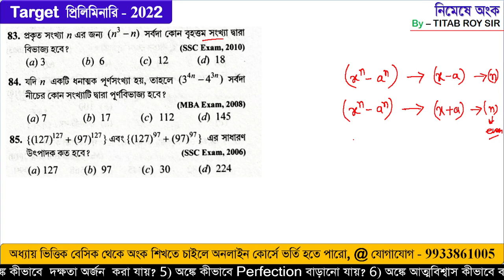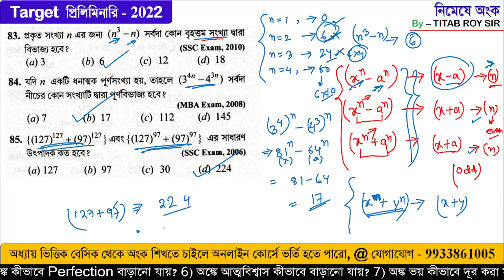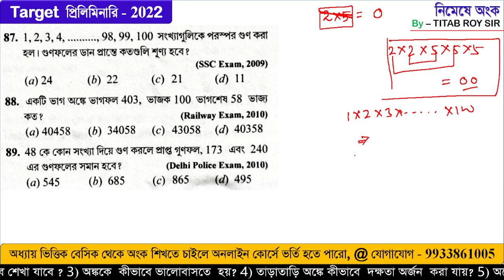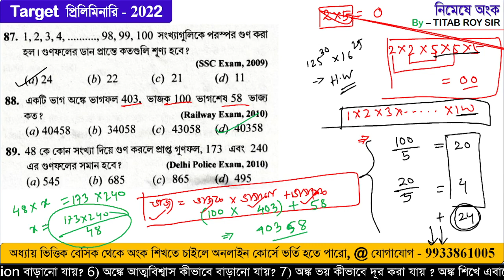নবীন অঙ্ক গণিত বই সমাধান |সংখ্যা পদ্ধতি -3( Number System )| Kolkata Police Constable & SLST PT Math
শীঘ্রই_SLST NEW NOTIFICATION _2022 নতুন বিজ্ঞপ্তি বের হতে চলেছে। এখন থেকেই প্রস্তুতি শুরু করলে মিলবে সাফল্য!!

বেশিরভাগ ছাত্রছাত্রীরা অঙ্কে খুব দুর্বল ।

1) আমারা অঙ্ককে কেন ভয় পাই ?

2) অঙ্ক অন্য বিষয়ের মতো সহজে কীভাবে শেখা যাবে ?

 3) অঙ্ককে  কীভাবে ভালোবাসতে  হয়?

4) তাড়াতাড়ি অঙ্কে কীভাবে  দক্ষতা অর্জন  করা যায়?

5) অঙ্কে কীভাবে Perfection বাড়ানো যায়?

6) অঙ্কে আত্মবিশ্বাস কীভাবে বাড়ানো যায়?

7) অঙ্ক ভয় কীভাবে দূর করা যায় ?